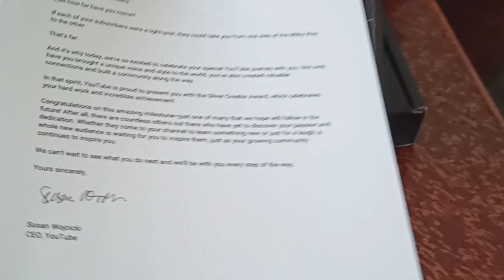😭 SMALL VILLAGE FREE FIRE YOUTUBER UNBOXING SILVER PLAY BUTTON AND SET UP TOUR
24kGoldn - Mood ❤️ ( FreeFire Highlights )